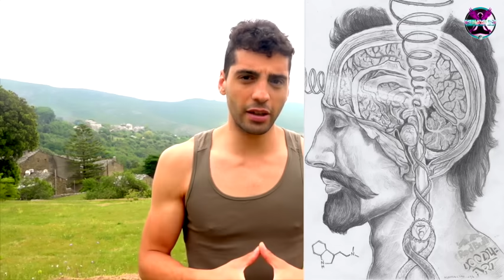ATENÇÃO ⚠️ ESTE VIDEO VAI MUDAR SUA VIDA PRA SEMPRE